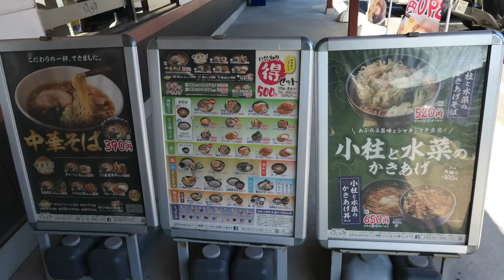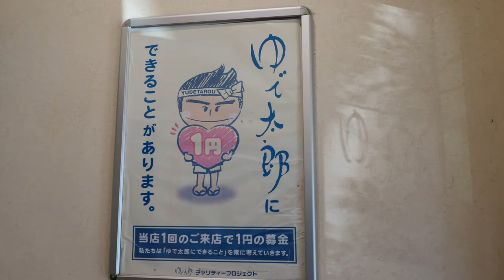ゆで太郎＃６ 蕎麦とミニカレー🉐セット 【飯動画】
美味しい蕎麦を安く提供してくれる、ゆで太郎にはもっと安い🉐セットがあり、とても助かっています、感謝です。